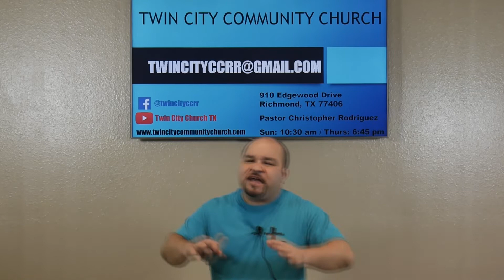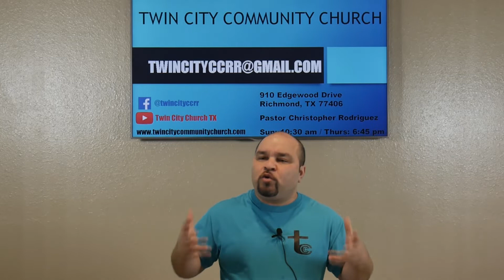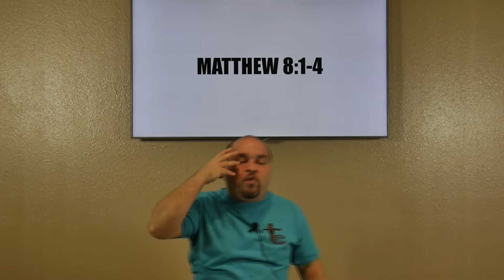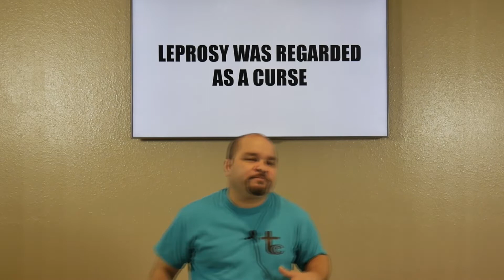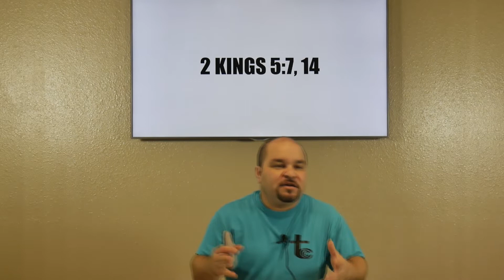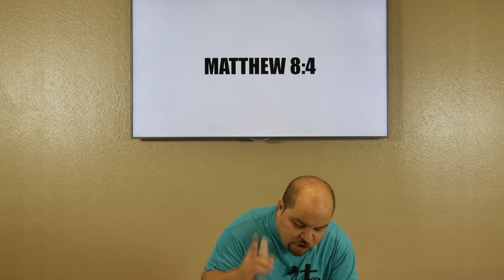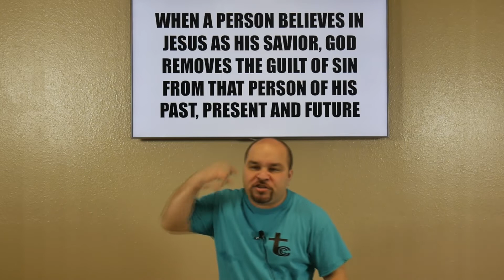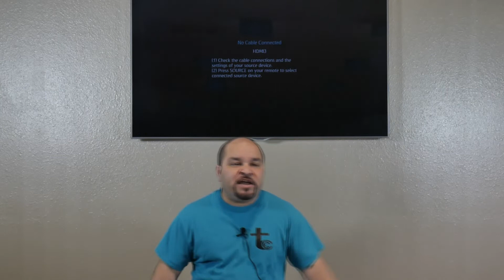All Washed Up (Part 1) - NO LONGER UNCLEAN